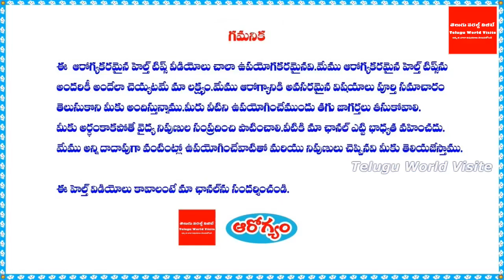జిల్లేడు చెట్టు గురించి ఈ రహస్యాన్ని వెంటనే తెలుసుకోండి ! || Real facts About tella jilledu chettu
For any business queries please contact